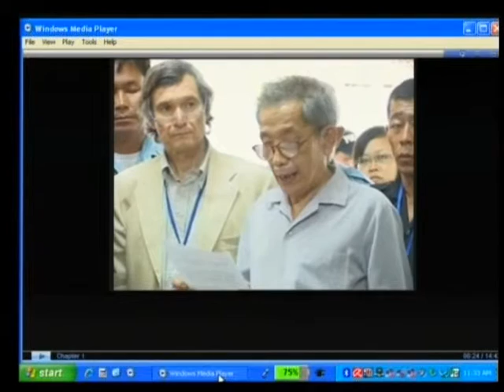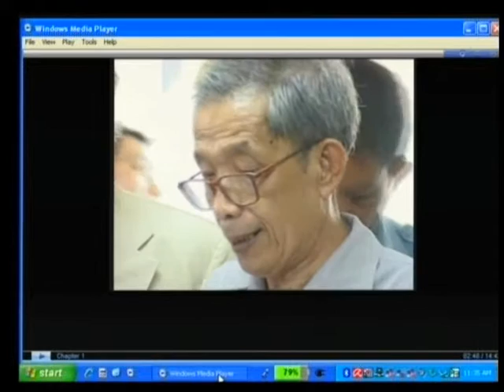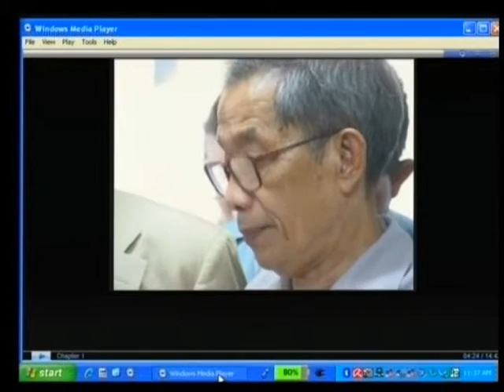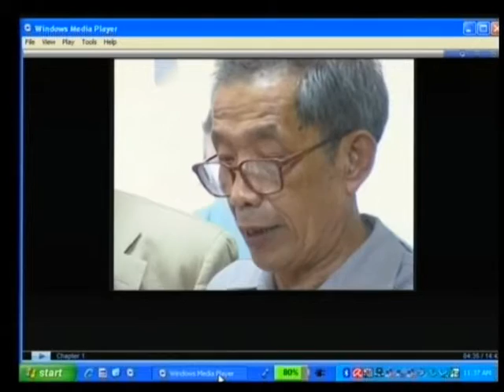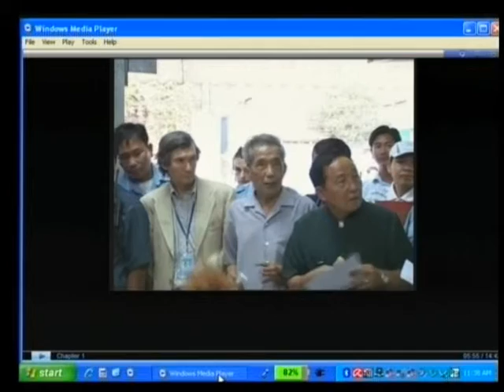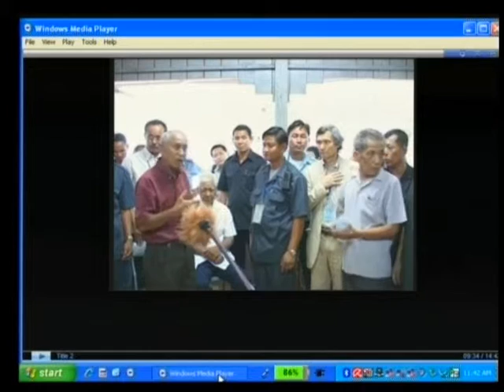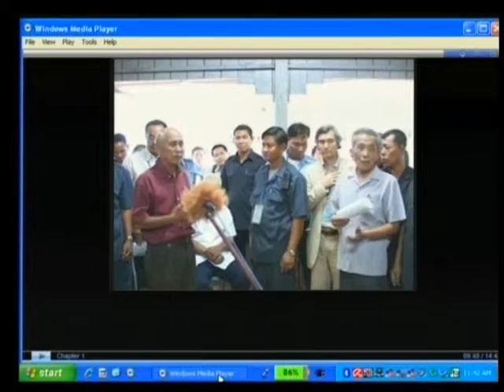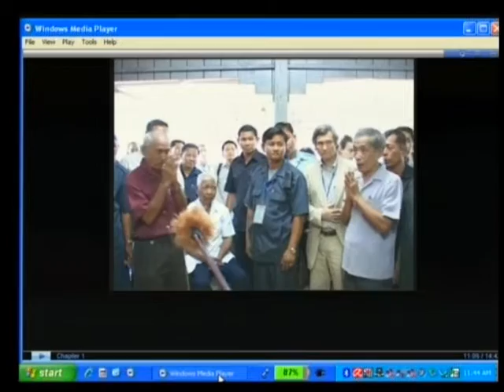Session 2, 16 September 2009 - Case 001 - (English/Khmer)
Questioning of Accused on his character
Presentation and discussion on admissibility of certain evidence